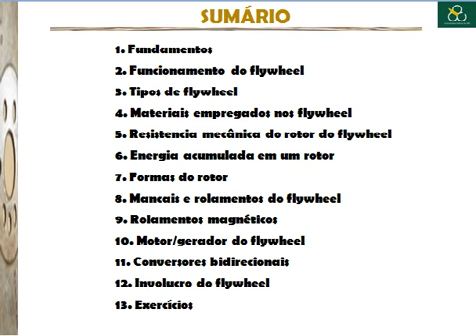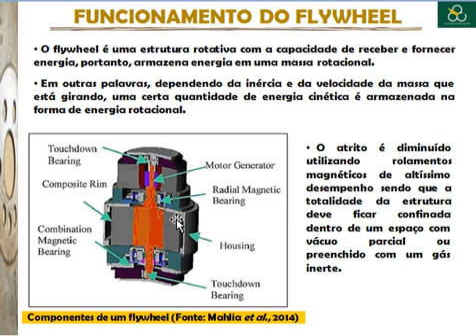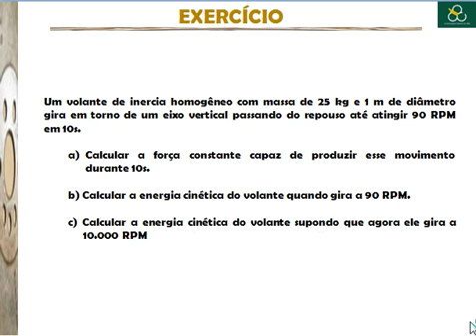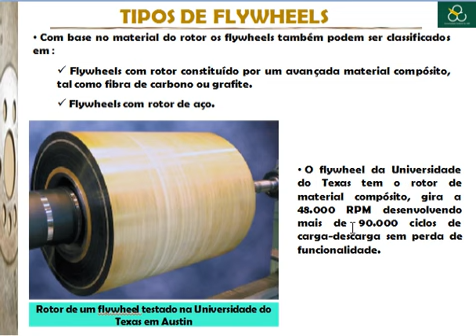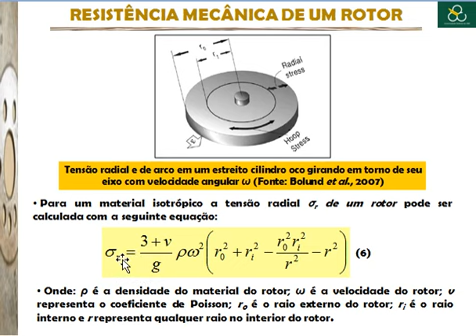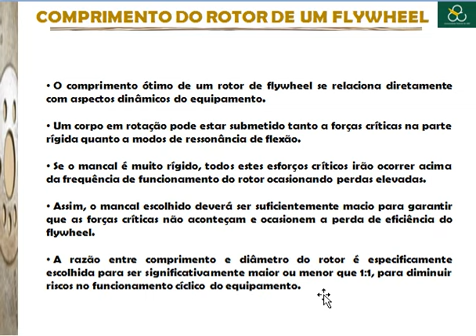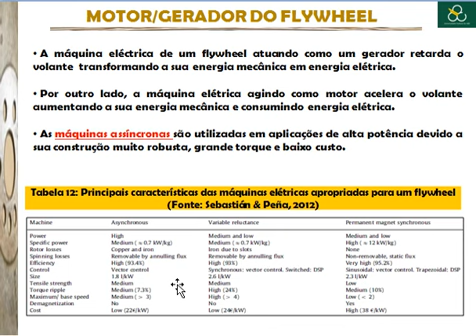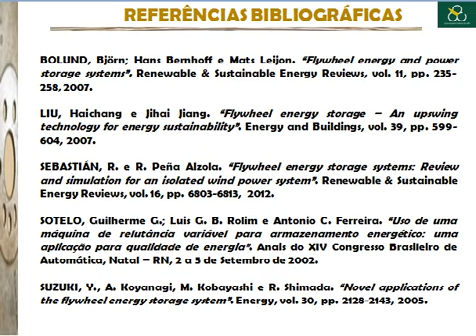Vídeo 10AEE: Princípio de funcionamento de um flywheel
Princípio de funcionamento de um flywheel (volante de inercia)